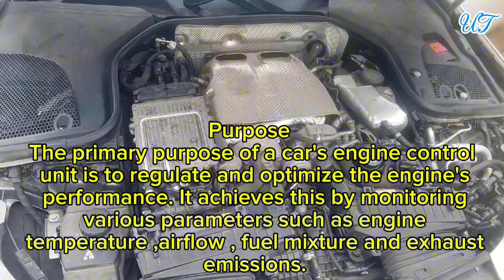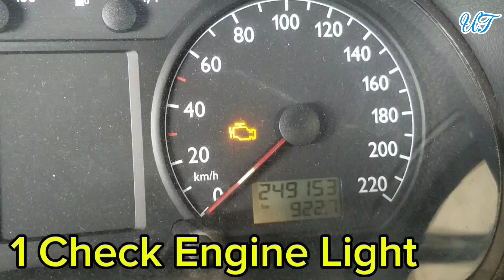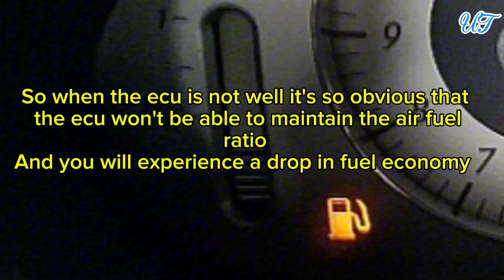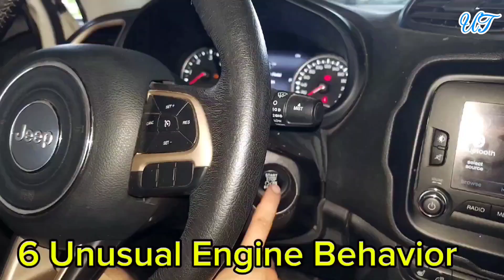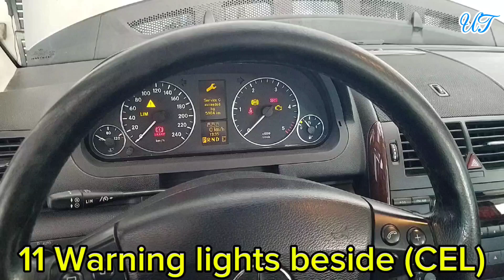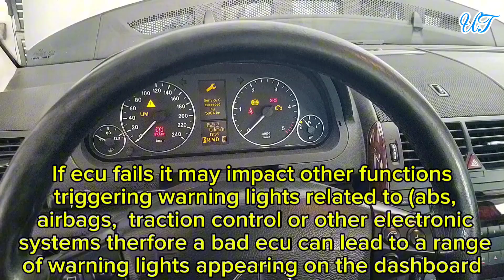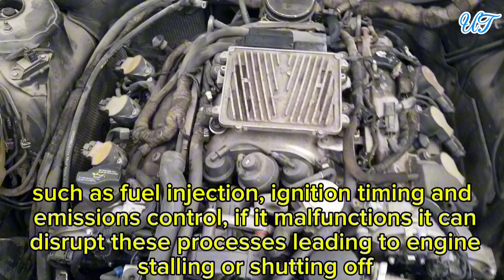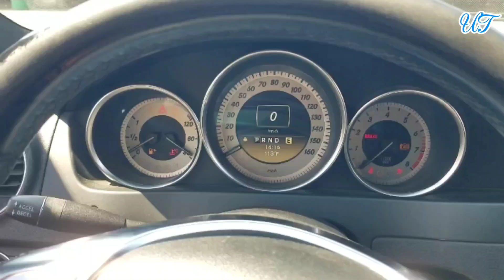15 SIGNS OF A BAD ECU (ENGINE CONTROL UNIT)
In this video i will tell the 15 symptoms of a bad ECU Engine control unit and explain them.

An ECU’s main job is to keep the engine working smoothly. On cars fitted with electronic fuel injection, an ECU can control the amount of fuel that enters the engine’s cylinders.

This optimises the fuel-air mix in the cylinder when it’s compressed, which in turn maximises the car’s power and reduces the amount of fuel wasted

Be careful on what you do and take protection measures, if its difficult or dangerous then its the best to take it to a proffesional technicien.